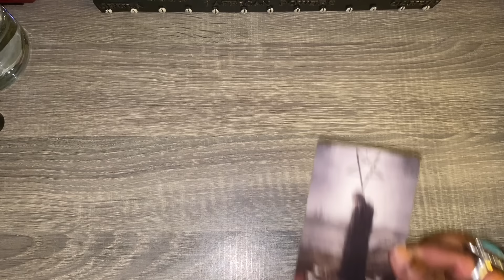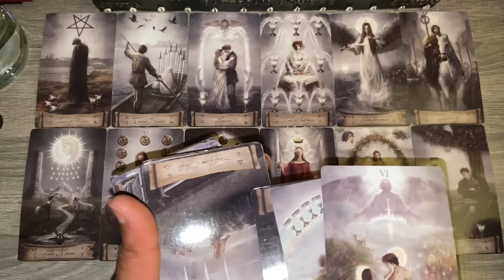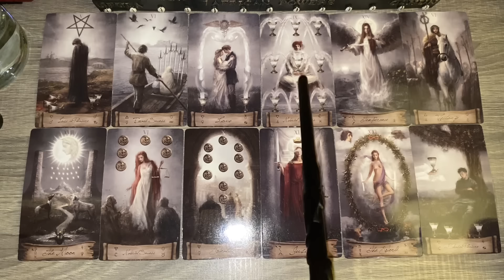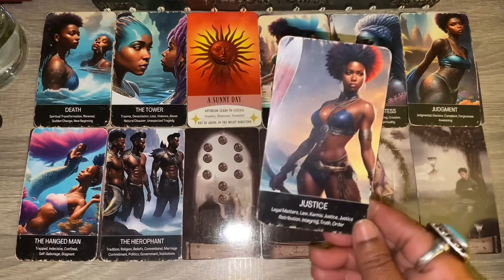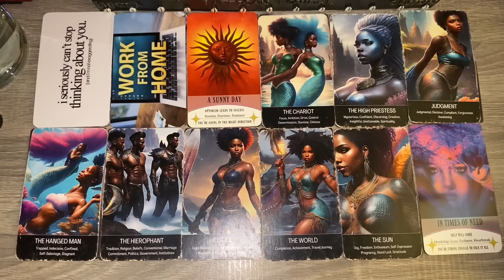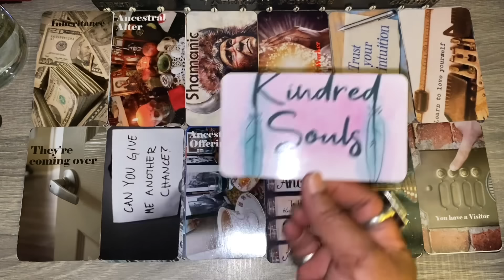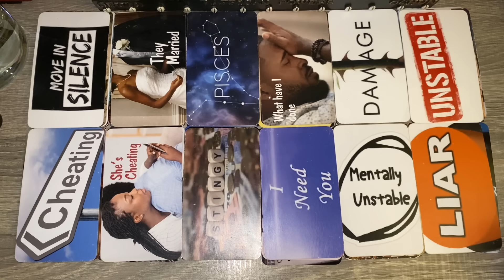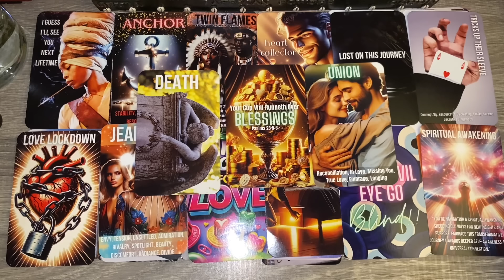Virgo♍️Bonus: Absence makes the heart grow fonder expect a visitor they refuse to let you walk away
Virgo ♍️ Bonus  Reading 2024